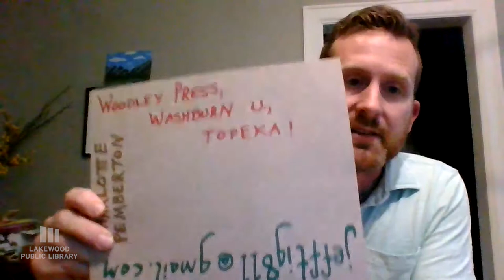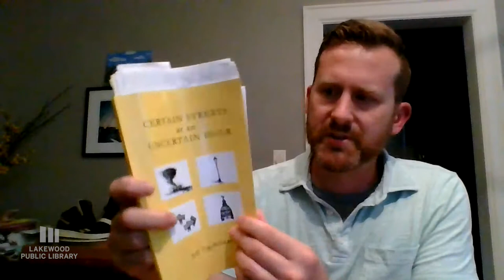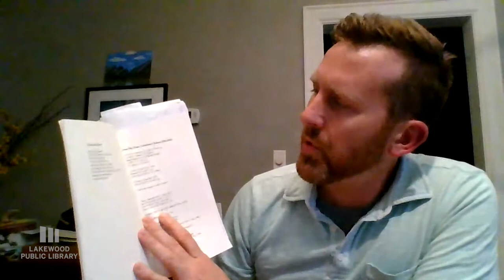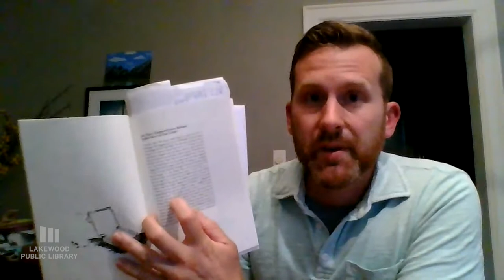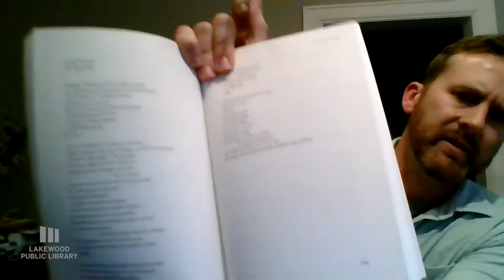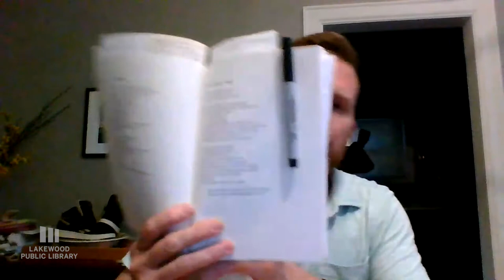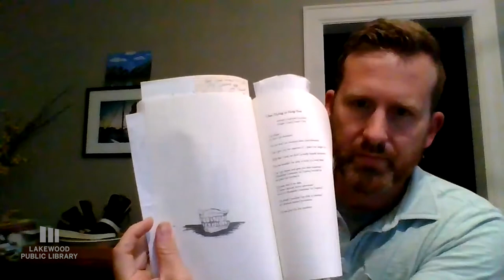Jeff Tigchelaar | Certain Streets at an Uncertain Hour | Lakewood Public Library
Jeff Tigchelaar is a former newspaper reporter, editor, and stay-at-home dad whose writing has appeared in journals including New Ohio Review, Beloit Poetry Journal, North American Review, Pleiades, and The Laurel Review, and in anthologies such as Verse Daily, Best New Poets, and New Poetry from the Midwest. His poetry garnered a fellowship from the Ohio Arts Council, and his first book, Certain Streets at an Uncertain Hour, published in 2015 by Washburn University's Woodley Press, won the 2016 Kansas Authors Club Nelson Poetry Book Award. Jeff currently works at Cabell County Public Library in Huntington, West Virginia, where he resides with his wife and two children. In Huntington. Not at the library.

Demonstrating “impressive range in form, style, and tone,” and containing poems said to sound "like William Stafford on jumping beans," Certain Streets at an Uncertain Hour has been described as “a smart, serious, hilarious first book – a no-kill shelter for memorable speech.” Beautifully illustrated by Lawrence artist Charlotte Pemberton, the collection takes as its starting point the governor’s 2011 dismantling of the Kansas Arts Commission, and features poetry rescued from overheard conversations, discarded letters, library-desk graffiti, and beyond.

- via the author's website

Main Library
15425 Detroit Avenue
Lakewood, Ohio 44107
Monday - Thursday 9:00 a.m. to 9:00 p.m.
Friday through Saturday 9:00 a.m. to 6:00 p.m.

Madison Branch
13427 Madison Avenue
Lakewood, Ohio 44107
Monday - Saturday 9:00 a.m. to 6:00 p.m.